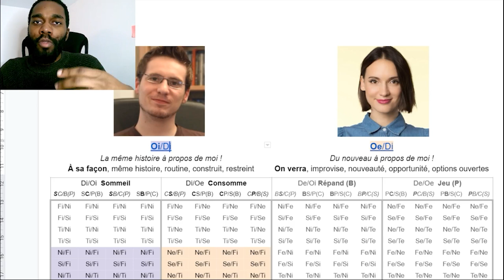Angèle ISFP : Mode Jeu + Se + Fi (MBTI Efficace)